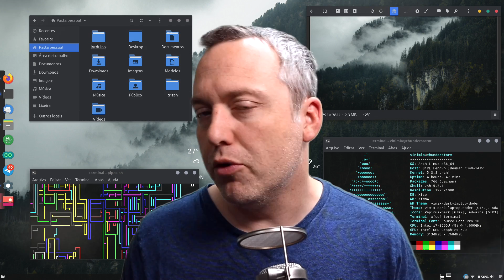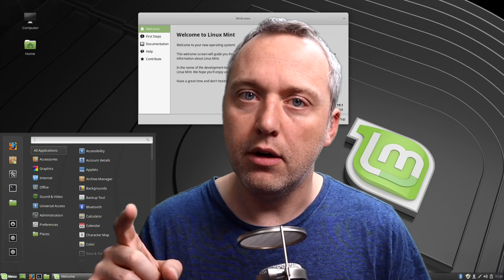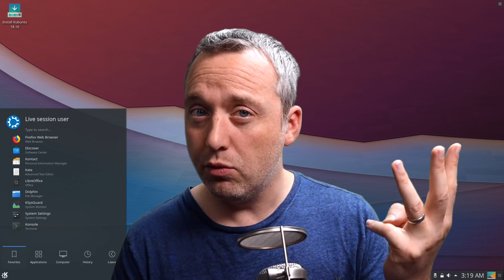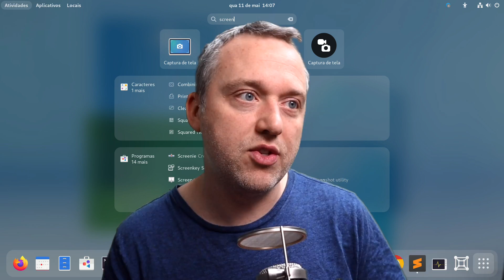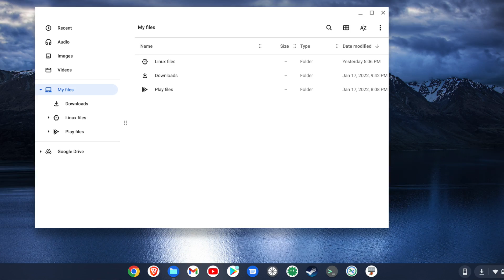Why I Hate MOST Linux Distributions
I love Linux, but the distributions for desktop systems isn’t fun to navigate. It’s the reason why I haven’t done a Distro review in a year or more.